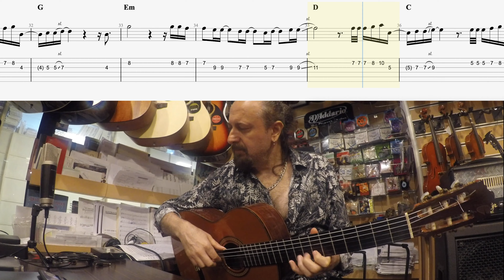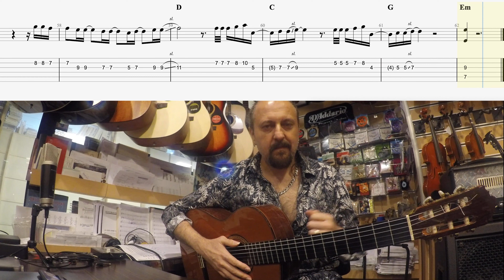Arif DenizToker No Volvere (Gipsy Kings) TAB & Score (Tutorial)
İstekler Üzerine Parçanın Tab ve Notalarını yazdım
bu backing track altına bir takım yaylı ve percusion eklemleri yapmıştım maalesef harddisc im çöktüğü için kendim ekleme yaptığım altyapıyı paylaşamıyorum...